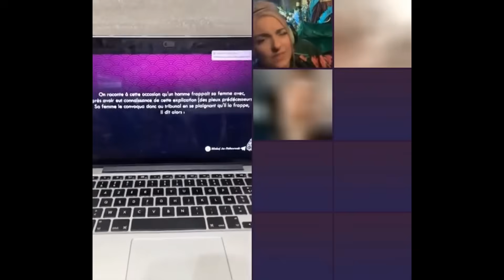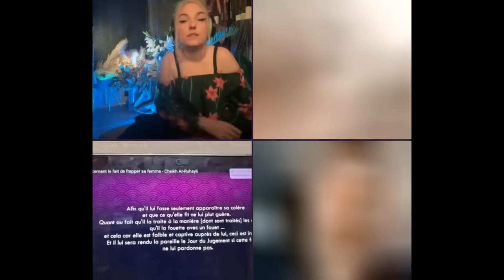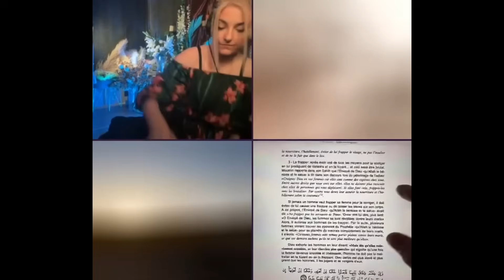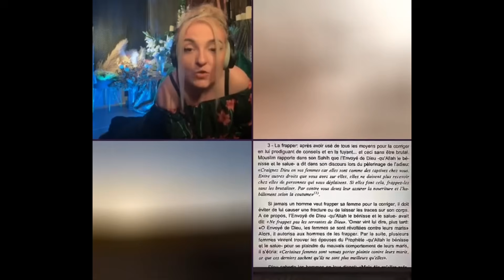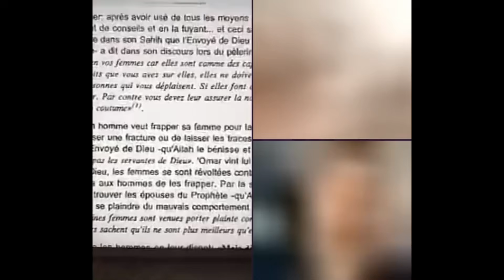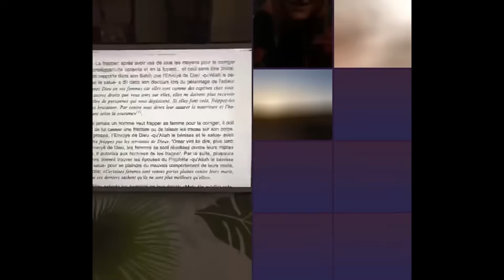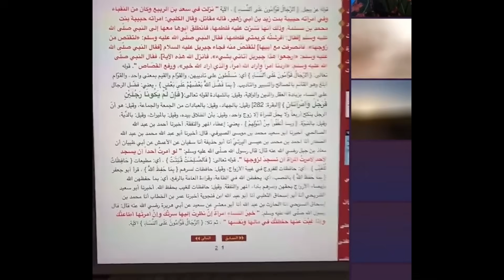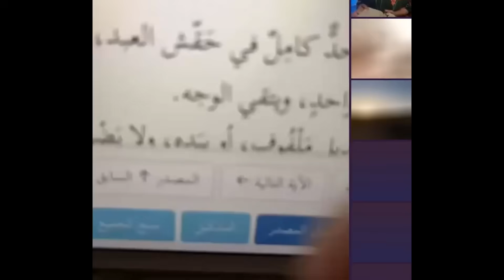Il m'accuse de CONFLIT D'INTERET feat Imam Ibn Louis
Merci à SUPERNOVA, William Louis et Mourt'ad

16/07/2024